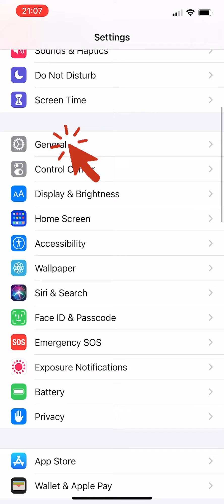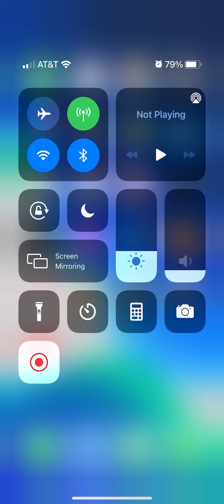Iphone Screen recording failed to save due to 5831!!Solved😍👍🏻